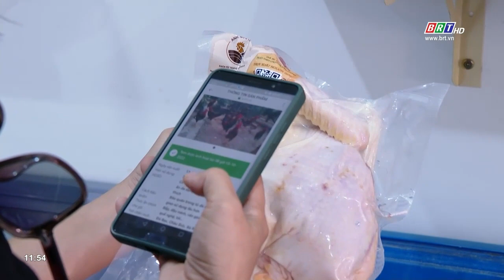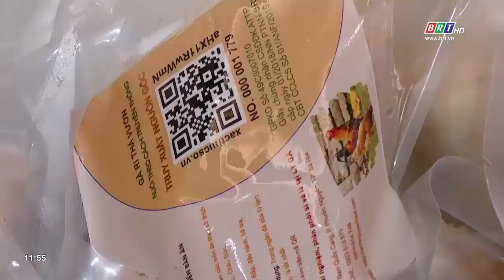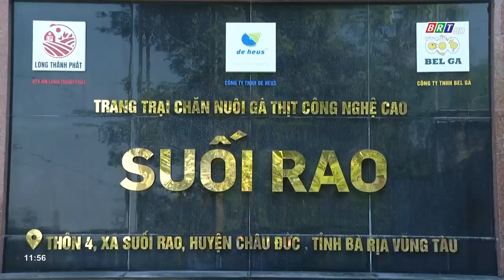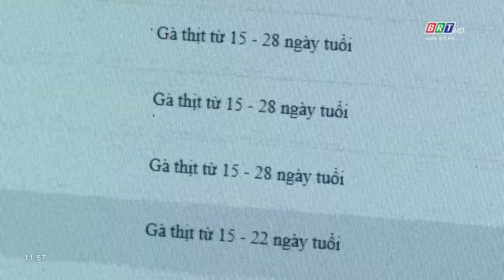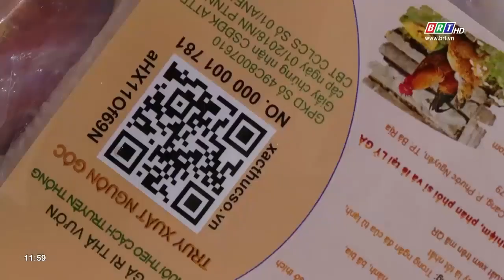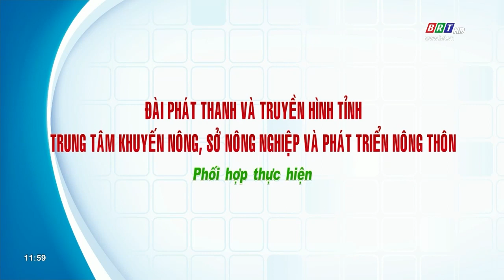Ứng dụng kỹ thuật số tiến tới truy xuất nguồn gốc trong chăn nuôi | BRT TV